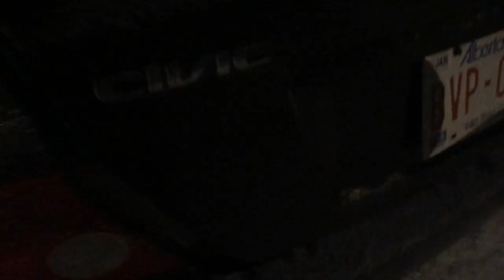Snowboard Vlog: My very FIRST snowboard vlog!!! at Nakiska Ski Resort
Spent a day at Nakiska Ski Resort. Enjoyed the awesome weather. Tried to gain more confidence with switch riding. Had fun just riding on the snow. Hope you guys can join as I progress in snowboarding. I will be more than happy to take some tips from you guys and I"m willing to give some tips to beginners like me as well.

Appreciate y'all.
I'll see you on my next shredding video!
Peace out!

Everything was shot on an Iphone 8